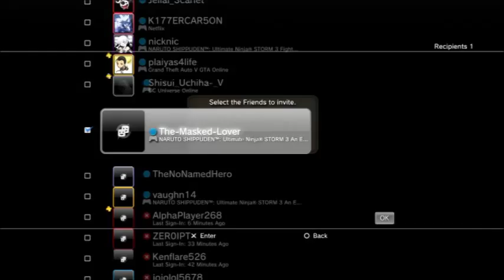clan battle vs ipal LOOOL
These guys funny lol thumbs up for the tuj jutsu wit tobi lol 13:00